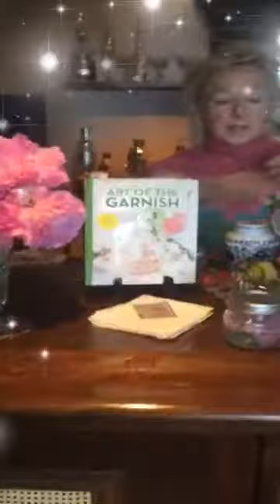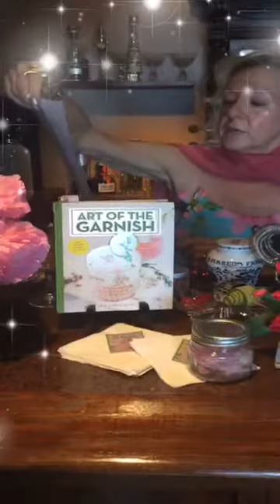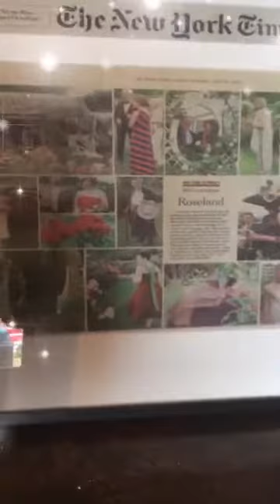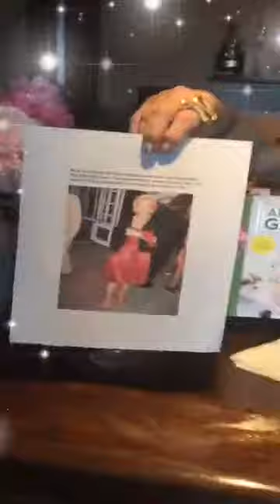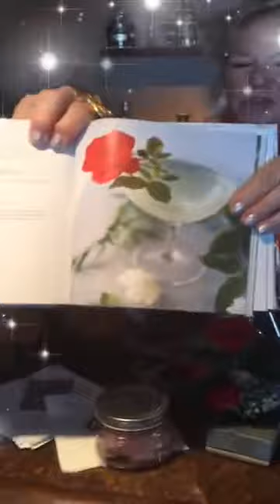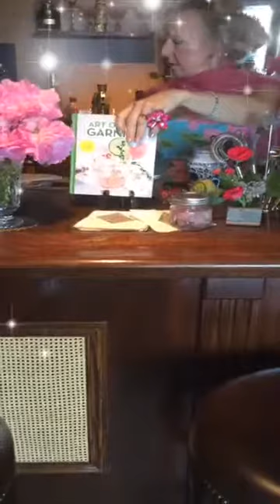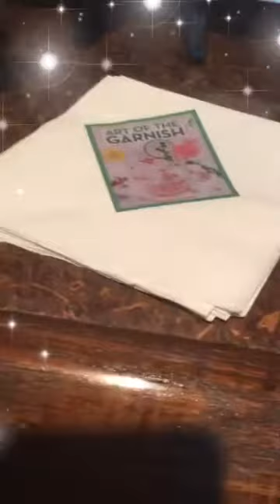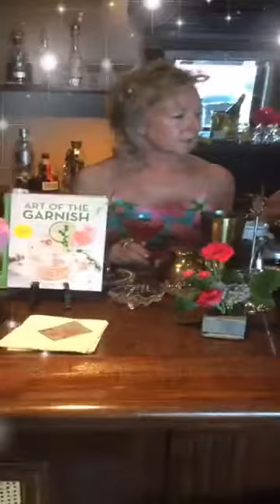Art of the Garnish Virtual Cocktail Party ~ 11th in a Series Featuring Rose & Peony Garnishes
This week's Art of the Garnish Live Cocktail Party features 2 Garden-Glass Cocktails & their Glamorous Garnishes from my book ~ and the edibles from my garden! The English Rose ~ with a rose pinned to the rim, and dried rose petals. I switched in @Strega (the witch!) liqueur - fabulous with the @BombayGin & citrus & rose simple syrup. Second drink was a Pretty in Pink Peony drink - peony-infused vodka, @Cointreau, garnished with fresh-from-the-garden Peonies, topped with champagne.  Lovely...  Cheers!